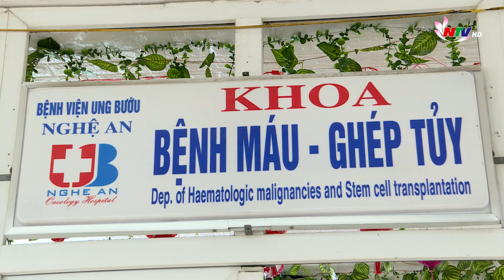Bệnh nhân ung thư đang trẻ hóa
Hiện nay, một vấn đề đáng báo động đó là gia tăng số người mắc ung thư. Đặc biệt, căn bệnh này ngày càng trẻ hóa. Theo số liệu mới nhất từ Tổ chức Ung thư toàn cầu, năm 2020 tỉ lệ mắc ung thư mới của Việt Nam đã tăng lên 9 bậc với 182.000 ca mới, tỉ lệ tử vong do ung thư tăng 6 bậc.